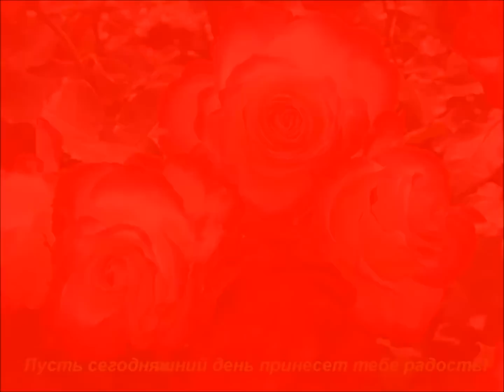С Днем Рождения ФЛЮРА!